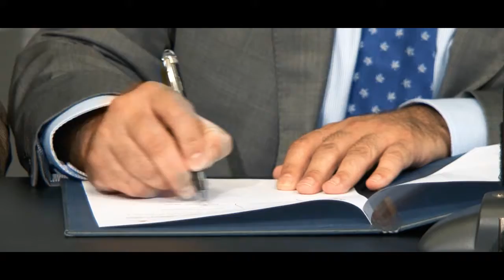Tenerife y Vodafone apuestan por la mejora de las telecomunicaciones de la isla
El Cabildo de Tenerife y Vodafone firmaron un convenio para la mejora las telecomunicaciones con nuevas rutas de cable submarino